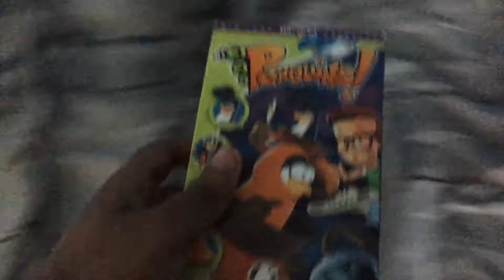321 Penguins! Trouble On Planet Wait-Your-Turn 2002 VHS